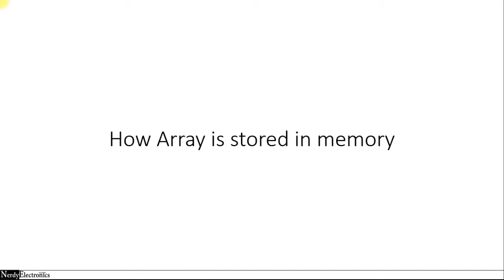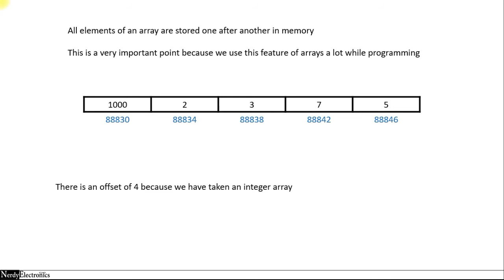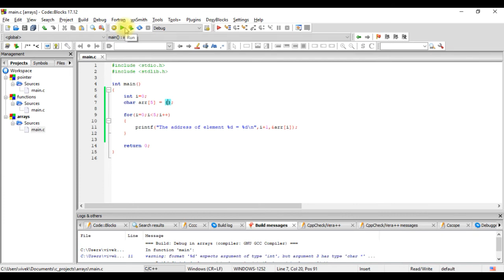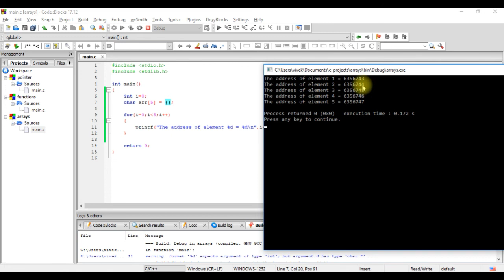9.3 - Memory layout of Arrays in C - Master C and Embedded C Programming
How are arrays arranged in the memory?